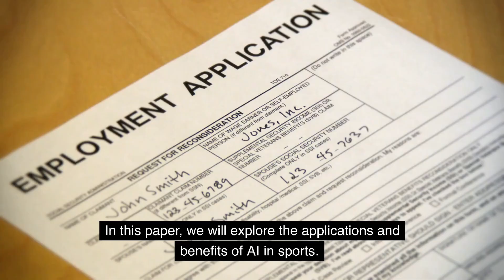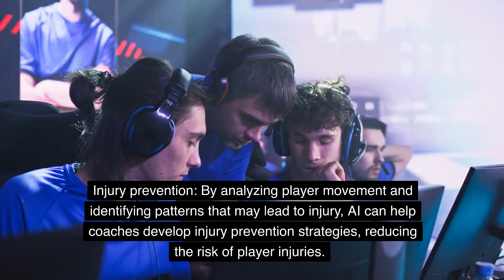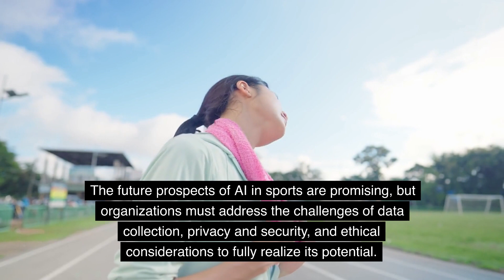AI in Sports: Applications and Benefits | Artificial Intelligence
Artificial Intelligence (AI) has numerous applications in sports, including performance analysis, injury prevention, game strategy optimization, and fan engagement. It can improve performance, prevent injuries, increase fan engagement, and save costs. However, organizations must address data collection, privacy and security, and ethical considerations to fully realize its potential. The future prospects of AI in sports are promising.